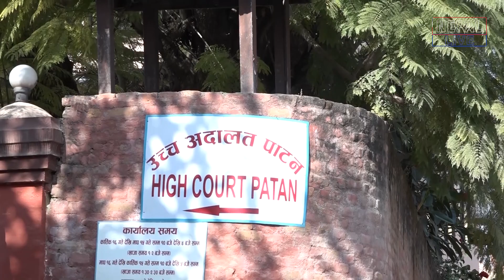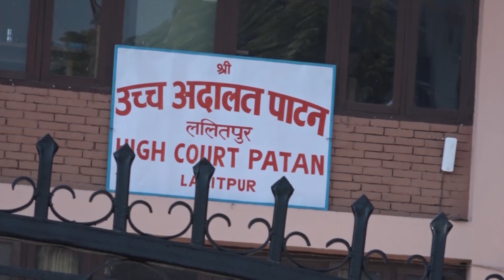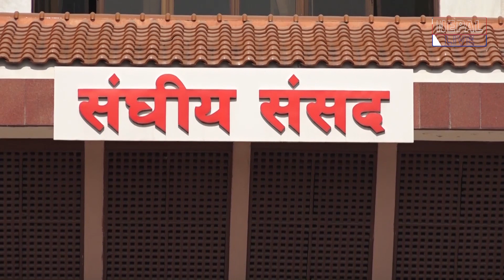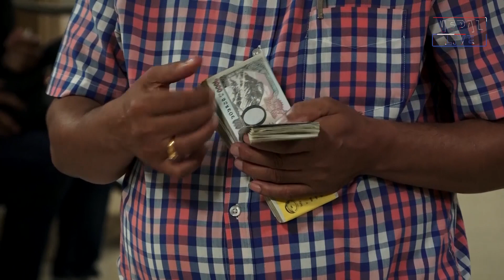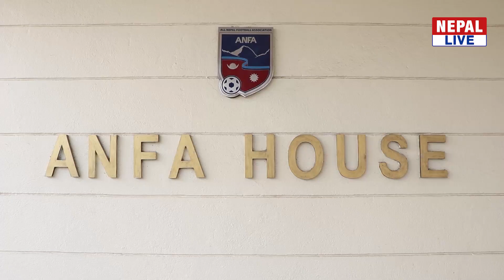Nepal Live Samachar नेपाल लाइभ समाचार, साउन २४, २०७९